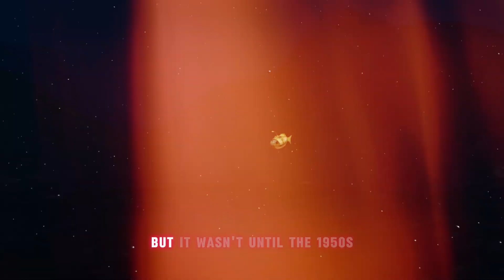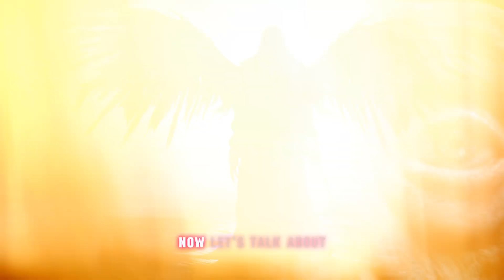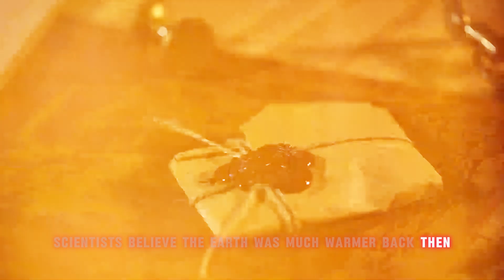15 Mysterious Fossils That Don’t Match Any Known Species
Scientists are cloning mammoths, AI is rewriting evolution, and deep-sea drones are finding creatures that shouldn’t exist. But some fossils? They don’t just challenge history—they rewrite it. Fossils so bizarre, so out of place, they don’t match anything we’ve ever classified.

From humanoid remains with unknown DNA to giant ‘alien’ insects frozen in time, this video uncovers the most mysterious fossils scientists can’t explain. Stick around—because what we’re finding beneath our feet might change everything we thought we knew about life on Earth.

You Can Also Find Us With:

15 Mysterious Fossils That Don’t Match Any Known Species
Mysterious fossils that defy explanation
Strangest fossils ever discovered
Unidentified prehistoric creatures
Fossils that don’t fit in evolution
The weirdest ancient species found
Fossilized creatures with no known relatives
Impossible fossils that rewrite history
Prehistoric monsters scientists can’t classify
Unexplained human-like fossils
Evidence of unknown ancient lifeforms
Ancient fossils that should not exist
Strange extinct animals science can’t place
Fossils linked to lost civilizations
Did ancient giants exist?
Out-of-place fossils that puzzle experts
The most shocking fossil finds ever
Unknown species found deep underground
Fossils that challenge mainstream science
What ancient fossils reveal about lost worlds
Strange bones that could change human history
Mysterious creatures that vanished without a trace
Evidence of alien-like species in Earth's past?
The weirdest prehistoric mysteries ever found
Ancient skeletons scientists don’t want to talk about
Strange fossilized remains with unknown DNA
Prehistoric anomalies scientists can’t explain
Weirdest fossils that prove Earth’s past was terrifying
Could dinosaurs have evolved into something stranger?
The most bizarre fossils ever uncovered
Secret fossil discoveries kept from the public
Fossils that prove history is incomplete
What science won’t admit about our ancient past
The creepiest prehistoric remains ever found
The lost creatures of Earth’s hidden history
Did something non-human walk the Earth before us?
Bizarre fossils that suggest an alternate timeline
The biggest fossil mysteries in history
What fossil records don’t tell us about evolution
Ancient beings that vanished with no trace
Fossil evidence that challenges Darwin’s theory
The strangest skeletons ever uncovered
Could unknown creatures still be alive today?
The fossils that could rewrite evolution
Why some fossils were quickly hidden from public view
Strange creatures that left behind unexplained bones
Fossilized remains from a forgotten era
What scientists aren’t telling us about prehistoric life
The fossil discoveries that make no sense
Did something intelligent exist before humans?
The most terrifying ancient creatures ever discovered

Are these fossils proof of lost worlds, forgotten species, or something even stranger? Let us know your wildest theories in the comments!